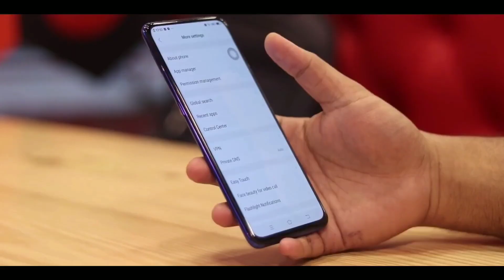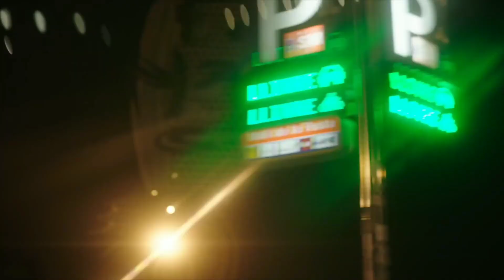Vivo V17 Pro - Full Specifications, Price and Launch Date | Vivo V17 Pro Review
Vivo V17 Pro - Full Specifications, Price and Launch Date